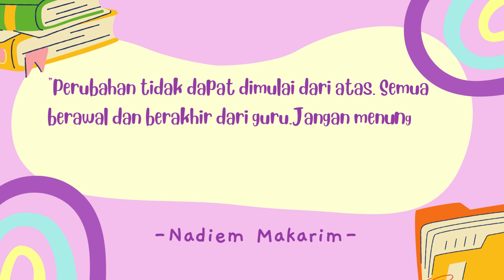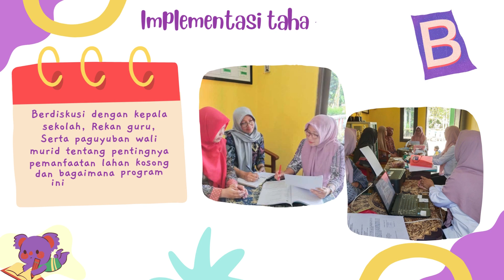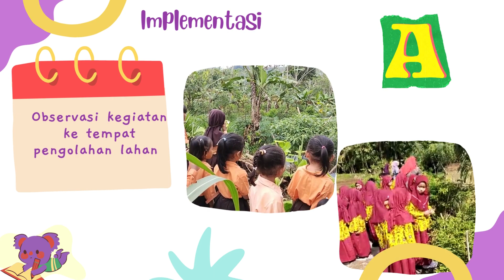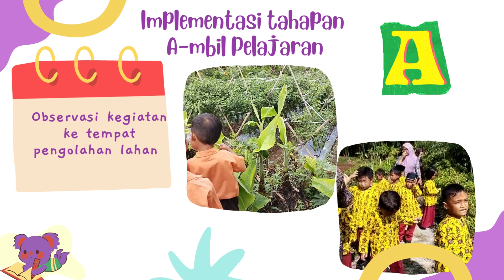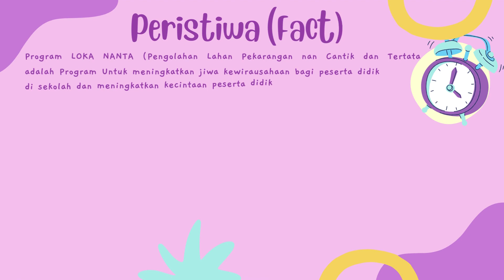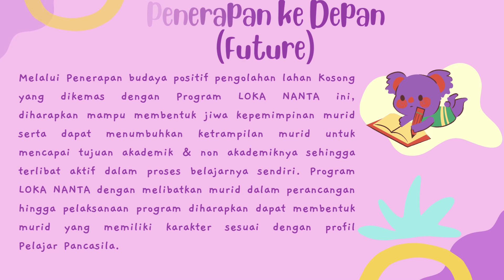Aksi Nyata Modul 3 3 Pengelolaan Program yang Berdampak pada Murid By. Tugiyati CGP angkatan 6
Aksi Nyata ini CGP menjalankan tahapan B (Buat pertanyaan) dan A (Ambil Pelajaran) berdasarkan prakarsa perubahan BAGJA yang telah dibuat sebelumnya dan membuat dokumentasi